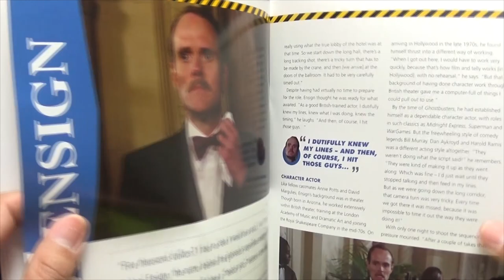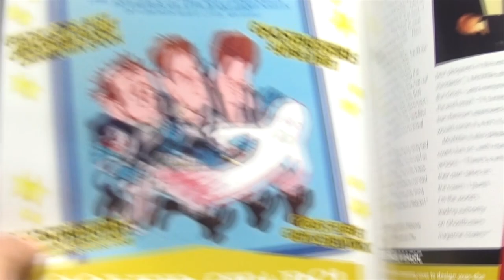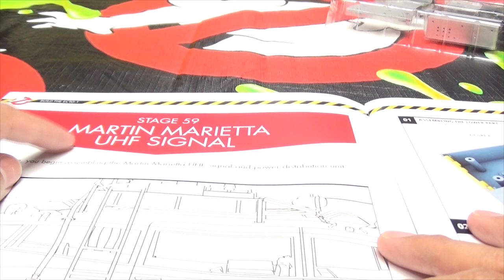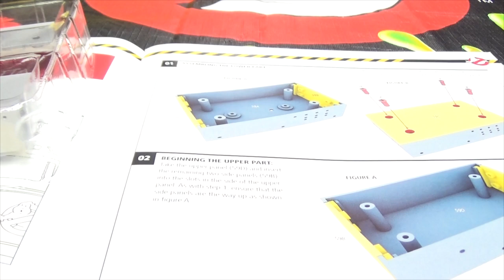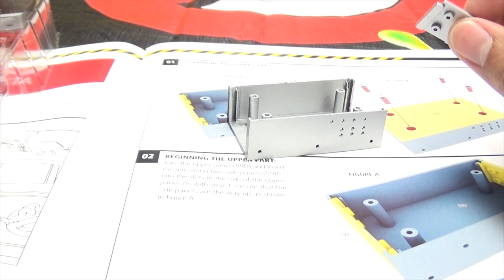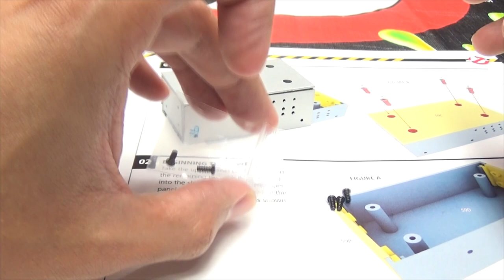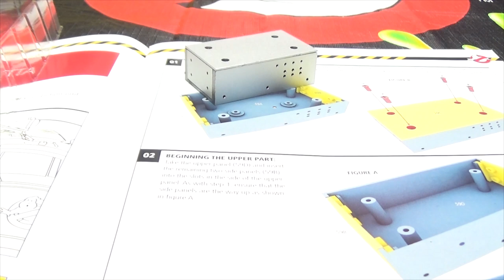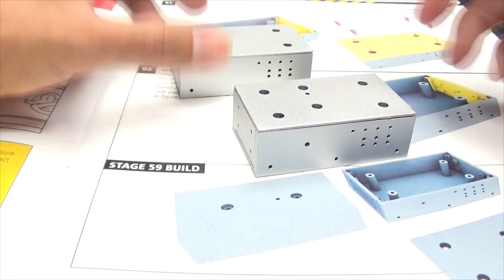Eaglemoss Ghostbusters ECTO-1 Kit (Part 59): EmGo Builds Stuff